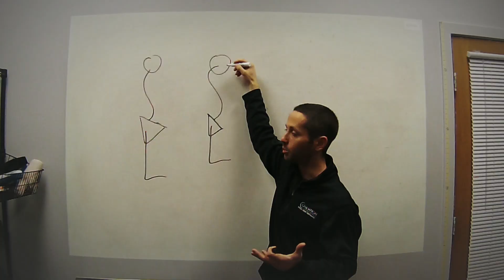Communicating with Docs, PTs working as Strength Coaches, and Essential Reading for Students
#74: On this episode of the AskMikeReinold show we talk about expressing your opinion to doctors, PTs working as strength coaches, and essential reading for someone just starting PT school.